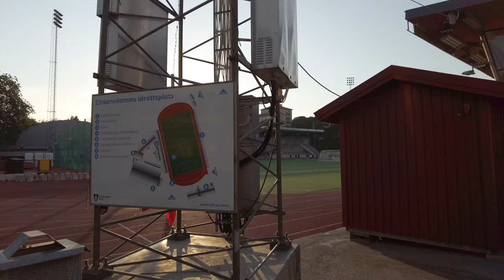Walking in Stockholm: Hornstull to Skinnarviksberget (4K, 60fps)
Sweden, Stockholm, Södermalm walk.

Recorded on 16 August 2022 around 7.00 p.m.
Temperature: 26°C/79℉

MY GEAR:
DJI Osmo Pocket/DJI Pocket 2
Zoom H1n
Roland CS-10EM Binaural Microphones
Saramonic Dual LavMic

Stockholm Sweden (Sverige) 2022 city tour 4K 60fps video walk. City walk through Stockholm video. Walking travel tour around in Stockholm, Sweden, Europe. Street asmr binaural 3D sounds of the city ambience. Visit the Capital City of Sweden through this virtual walk 4K video. Ultra HD.